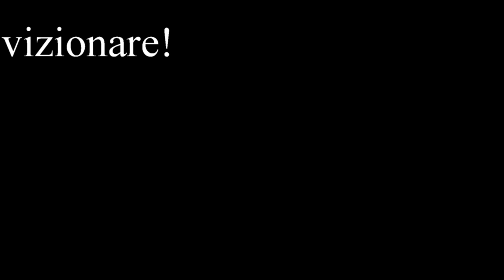Am plantat sfeclă roșie lângă ceapă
Asocierea plantelor- CEAPĂ ȘI SFECLĂ ROȘIE